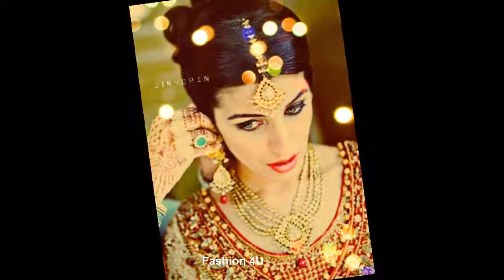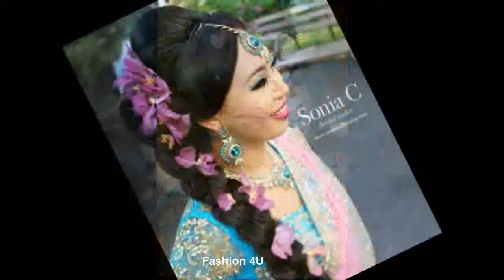Latest Indian Bridal Wedding Hairstyles Trends 2018-2019 Collection